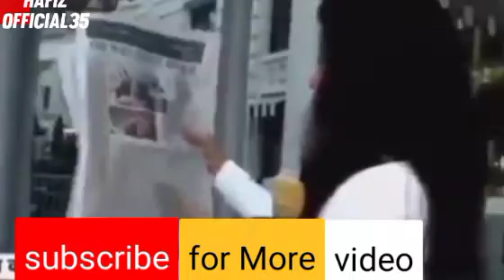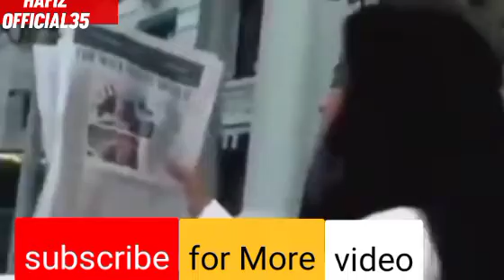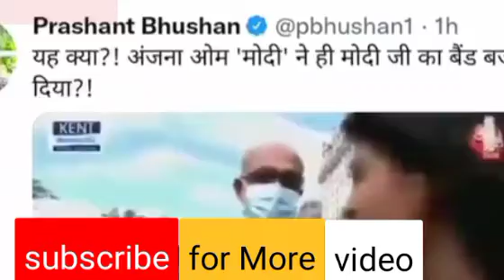अंजना ओम कश्यप Trolled । PM Modi In America । अंजना लोल moment : Hafizofficial35